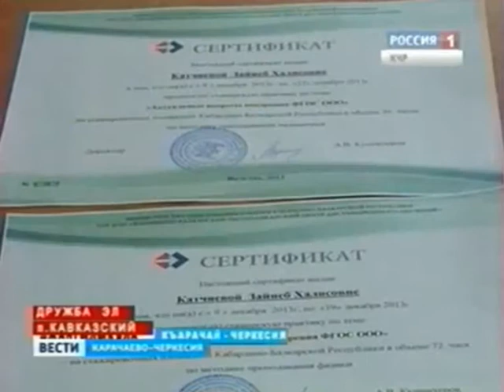Учитель года- 2015